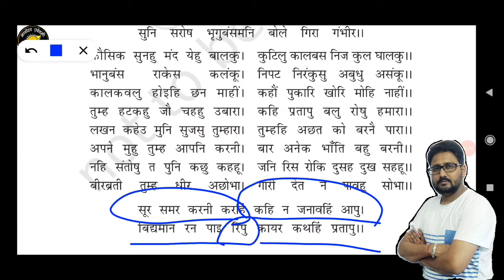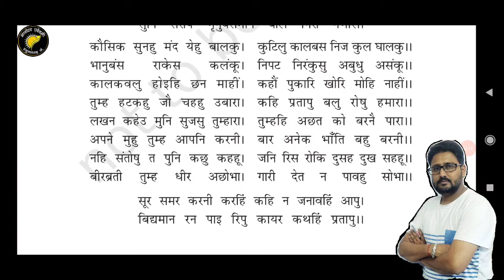Class 10th RBSE(NCERT) hindi क्षितिज 2 - पाठ 2 तुलसीदास (पद 4) ।।कौसिक सुनहु मन्द यहु बालकु ।।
Class 10th hindi ch 2 तुलसीदास - पद 1 ।। Ncert Syllabus

Part 3 पद 3 link

Part 4 पद 4 लिंक